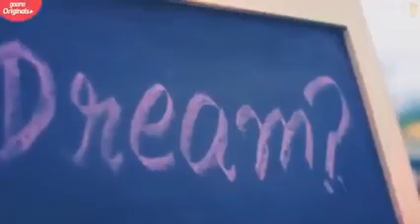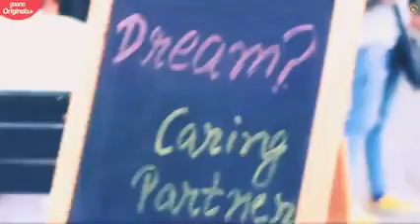June 27, 2021